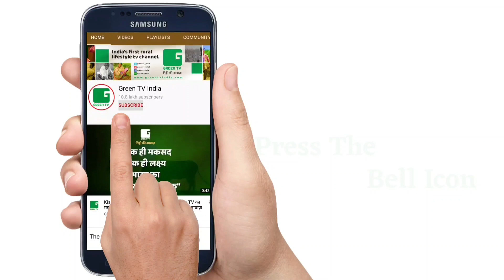कृषि वैज्ञानिकों ने विकसित की धान की 5 नई किस्में (Varieties of Paddy), पैदावार और आय में होगा इजाफा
कंबाइन हार्वेस्टर बना भूसे की किल्लत का कारण, 400 से 800 पहुंचे भूसे के दाम

उर्वरकों पर सब्सिडी बढ़ाएगी मोदी सरकार, प्रदेश के 14 करोड़ किसानों को मिलेगी काफी राहत

कृषि वैज्ञानिकों ने विकसित की धान की 5 नई किस्में, पैदावार और आय दोनो में होगा इजाफा

Thumbnail- कृषि वैज्ञानिकों ने विकसित की धान की 5 नई किस्में

Short News From Kisan Bulletin -

1. घर बैठे पाएं केसीसी का लाभ, 1 मई तक जगह-जगह लगेंगे कैंप

2. समर्थन मूल्य पर शुरू हो चना खरीदी-किसान,  किसान सभा ने सरकार को सौंपा ज्ञापन

3. गेंहू की जगह सरसों की हुई अधिक बुआई, किसानों को मिल रहा है फायदा

4. 25 किसानों ने मिलकर बनाए 6 बीज बैंक, पुरानी पद्धति से करते हैं खेती

5. माइनर कटने से बर्बाद हुए किसान, 12 बीघा गेहूं की फसल हुई जलमग्न